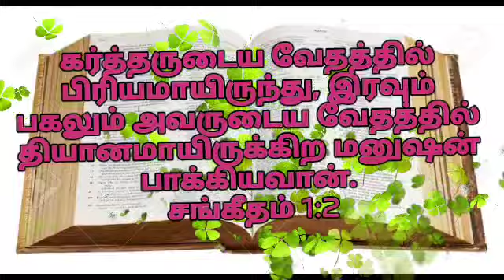இரவும் பகலும் நீ என்ன செய்கிறாய் | சங்கீதம் 1:2 | தேடி வரும் தெய்வ வார்த்தை | Pr.P.Gnanaprakasam.